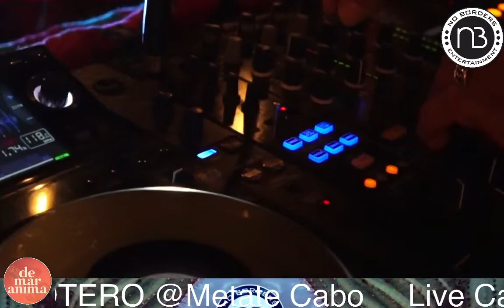Live Cabo Sessions ft RIK SOTERO @Metate Cabo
LIVE from Cabo San Lucas